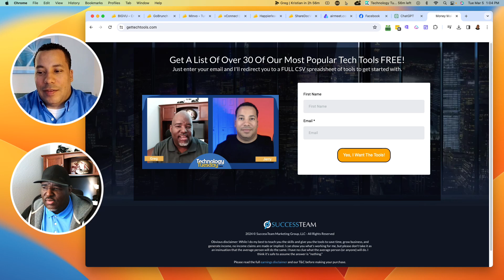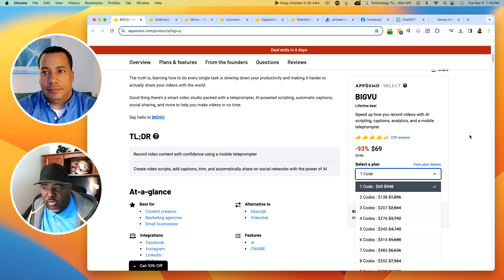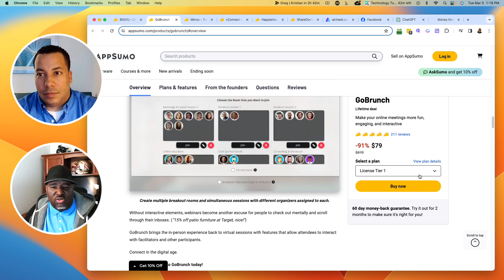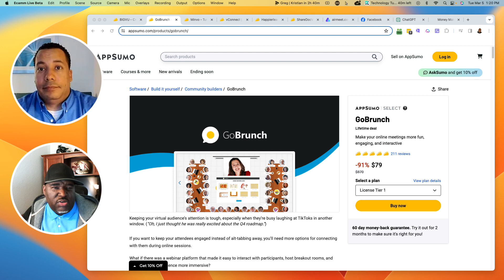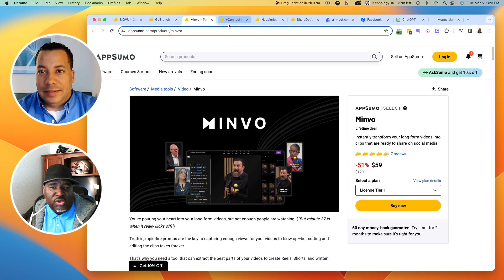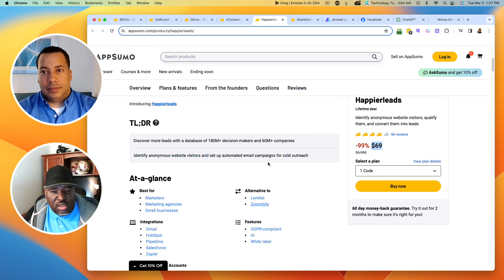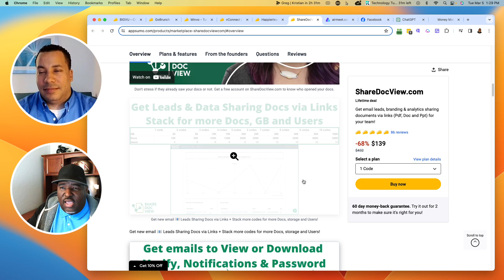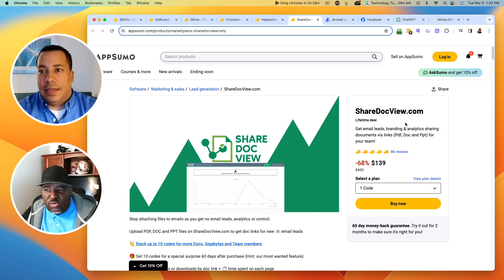5 Revolutionary Apps to Scale and Grow in 2024: Technology Tuesday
Join Greg Russell and Jerry Franklin on this week's "Technology Tuesday" as they delve into the latest and most efficient digital tools and platforms. Don't miss out on insightful discussions and useful tips for tech enthusiasts and professionals.

- Learn about the recent Facebook, Instagram, and Messenger downtime, and why it's crucial to have alternative communication plans.

- Discover the versatility of a selfie stick tripod and how it can enhance your photo and video experiences.

- Explore three innovative apps from Appsumo aimed at improving video streaming, B2B connections, and document sharing.

- Understand the value of virtual meeting platforms like Go Brunch and how they compare to Zoom, plus get the scoop on Memvo, a control-centric platform for segmenting long-form content.

- Find out about vconnect, a customizable, white-label video conferencing solution, perfect for tech-based services and enhancing brand presence.

00:00 Exciting tech updates and Facebook outage recap.
05:24 Rethink reliance on platforms, prepare for downtime.
09:12 Emails about Facebook downtime emphasize list importance.
10:28 Rapid changes: places, stores, brands disappearing.
15:22 Explore Go Brunch for unique virtual events.
20:00 Opus offers limited control, while appsumo has more.
23:24 Affordable self-hosted video conferencing script with Appsumo.
25:36 Recommendation: happier leads for B2B connections.
28:57 Opt-in for email list, verify locations/passwords.
32:13 Seeking recommendations, thank you for tuning in.